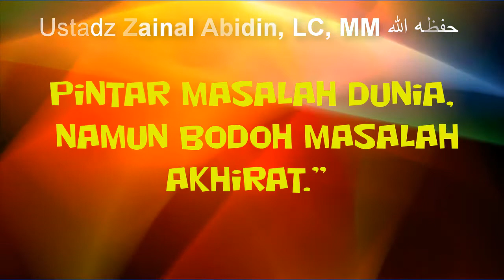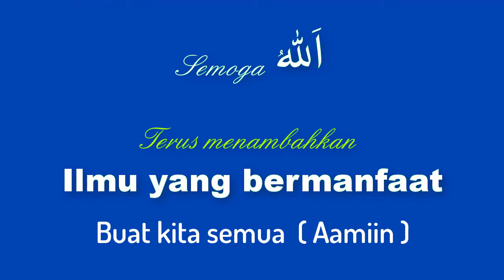NO 201 PINTAR MASALAH DUNIA NAMUN BODOH MASALAH AGAMA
Keeadaan masyarakat yang saat ini, banyak sekali yang pintar masalah dunia namun bodoh untuk masalah agama.